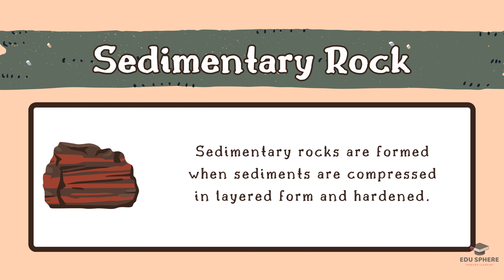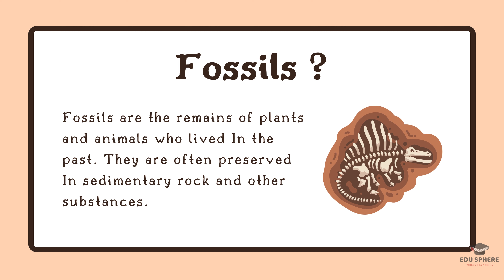Earth's Rock Layers and Fossils (Presentation)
Explore the secrets hidden beneath our feet! This presentation dives into the fascinating world of Earth's rock layers and the fossils they hold.  Journey through time as we learn how these layers form, reveal the order of Earth's history, and uncover the incredible stories of ancient life preserved as fossils.  Perfect for students, educators, or anyone curious about our planet's amazing past!